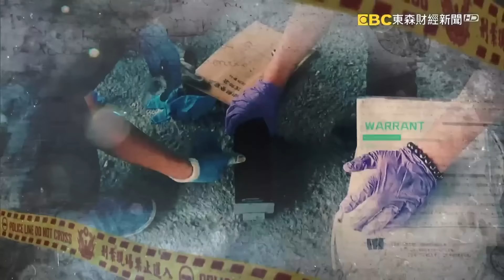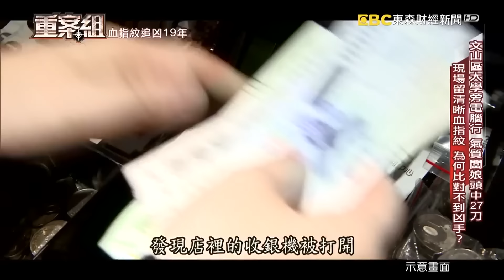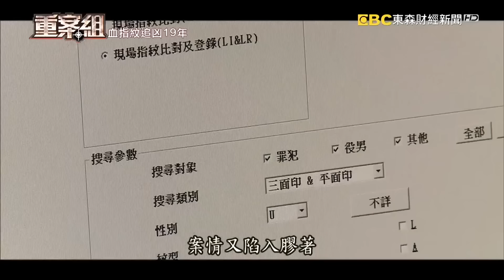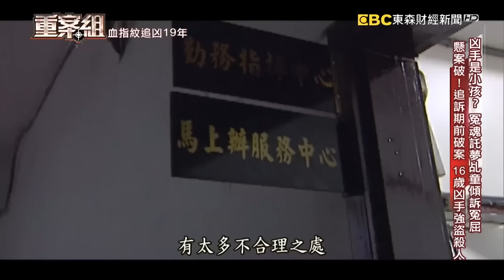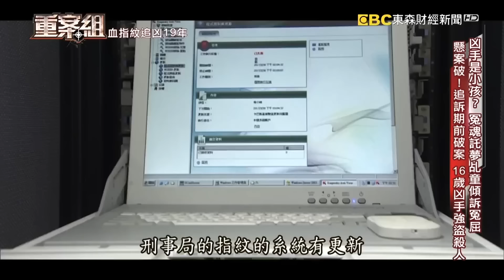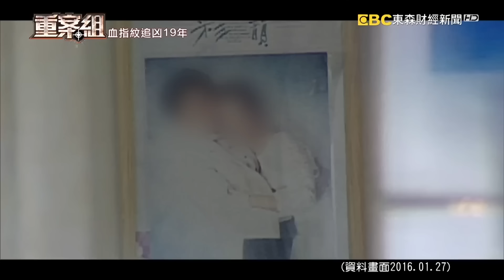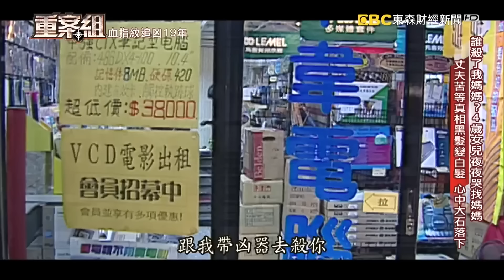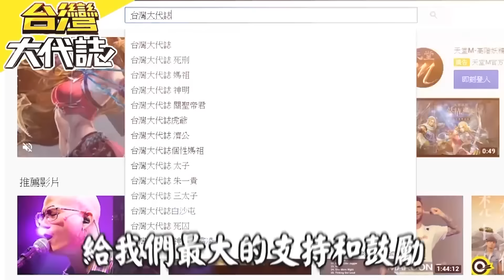【精選】「血指紋封存19年」終於真相大白！？ 冷血國中生為了6萬塊殺紅眼「奪刀狂砍電腦行闆娘」！ 落網時只說「一句話」令人毛骨悚然！？《重案組》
(00:00:00)文山區大學旁電腦行 氣質闆娘頭中27刀 現場留清晰血指紋 為何比對不到凶手？
(00:09:54)燒腦緝凶！命案懸宕19年誰才是凶手？案發地燈光一閃一滅 半夜傳女子哭聲？
(00:19:11)凶手是小孩？冤魂託夢乩童傾訴冤屈 懸案破！追訴期前破案 16歲凶手強盜殺人
(00:29:22)蔬果大王是殺人犯 怕酒後吐秘密戒酒戒應酬 暗巷逮景美割喉案真凶 嫌：你們終於來了！
(00:36:20)誰殺了我媽媽？4歲安兒夜夜哭找媽媽 丈夫苦等真相黑髮變白髮 心中石落下
(00:41:49)不是不報時候未到！血指紋緝凶19年 百萬蔬果大王落網 從不敢提：我殺人了！

節目一開始，我們一塊回到1997年，那時的時空背景，還是電腦 正要開始蓬勃發展的年份，所以電腦維修行其實並不常見，而在台北市的景美地區，就有一間緊鄰大學旁的電腦行，平是由兩夫妻一塊經營，但在1997年4月8號這天，卻發生了天翻地覆的劇變，當時老闆送完貨回到店裡，卻發現老闆娘沒走出來迎接，怪怪的，開了門踏進店裡，嗅到了一股不尋常的氛圍，再往裡頭走，映入眼簾的，是老闆娘倒臥在血泊當中，慘遭殺害，眼前的景象讓老闆徹底慌了，趕緊打電話報警，會是誰下的手？兩人平常有得罪了誰嗎？但夫妻倆自從結婚後就租下這裡5坪大的店面，平時和街訪鄰居相處融洽，而且來店的客人，幾乎都是大學生，周邊環境非常單純，凶手究竟是誰，為何殺人，這小小的電腦行裡，凶手有沒有留下了什麼關鍵跡證？

就在案發現場真的讓鑑識小組找到了，沾染鮮血的血指紋，但這血指紋會是誰所留下來的，比對之後，不只排除了死者和死者先生，怪的是其他到過電腦行的關係人，也一一排除，究竟誰會是血指紋的主人？甚至血液鑑定的結果出爐，確定不是車行老闆娘的！那 極有可能就是凶手的血，有了血跡 也有指紋怎麼會抓不到兇手，鑑識小組在過程中不斷想辦法突破，但卻因為比對不出來，越辦越氣餒，求助外勤員警，想辦法透過其他管道，要再繼續找找看，有沒有什麼其他可疑的對象，警方也先朝地方列管人士和地緣關係，把相關有可能涉案的人，帶來一一清查，還真的鎖定了兩個對象，一名通緝犯和一名日本料理店師傅，這兩個人之中誰是兇手，血指紋的主人會在這兩人裡頭嗎？

在案發之後，現場成了間凶宅，更發生了許多，難以用科學解釋的現象，這也讓當地的租客，全都租沒多久就一個個的陸續搬走，直到這個茶行老闆接手之後，這才停止，原來他是一名乩童，他說在搬過來之前，受到了一名女子託夢，要他搬來這個地址開店，搬來之後他跟鄰居說，當年犯案的是一名小孩子，這個線索他也同時提供給了警方，但當年警方沒有特別注意，因為回顧案發當時血淋淋的現場，歹徒手法實在太過凶殘，完全不像是個孩子所為。就這樣日復一日的，過了快要20個年頭，就在追訴期時效即將截止的前夕，刑事局的冷案中心，竟然比對出了個人，他的指紋和現場案發血指紋，有12項特徵點吻合，不過這個男子住在新莊，和台北市的景美有著一大段距離，凶手真是他嗎？還是有什麼原因，才讓他的這枚指紋，留在19年前的案發現場。

原來真的是小孩子犯案，1997年，這個饒姓男子他只有16歲，還是個國中生，這19年他逃哪去了，難道都沒有跟任何人提起他殺了人嗎？就在逮到人後，凶手35歲了，事業有成，在新莊地區經營蔬果事業，還被當地人稱作蔬果大王，因為光是他自己就有3個攤位，每月營收超過百萬，這樣的一個事業有成的男子怎麼會在青少年時期，痛下毒手殺人？

抓到人的當下，承辦警察問了他一句，這19年來，你睡得好嗎？殺了人還能安穩過日子的饒姓凶手，親手毀了遇害的老闆娘一家人，電腦行老闆夫妻檔鶼鰈情深，還有了愛的結晶，一個可愛的女兒，這個凶手後來也結了婚，當起爸爸，難道身份的轉換，沒有讓他想起過去他犯下的罪行，這冗長的19年來，凶手付出代價了嗎，最終結果判決11年定讞，這要家屬如何撫平過往傷痛？

其實真的就差短短不到一年時間，電腦行割喉命案的追訴期時效就要過了，怎麼能這麼剛好趕在追訴期前的這一年，抓到凶手，當時擔任協辦的刑警魏德盛，是幕後的重要的推手之一。案子能破，講求科學，除了老刑警的掛念，和鑑識中心技正送到鑑識中心建議比對，這才建了大功，也讓這枚塵封19年前的血指紋,說出了命案真相，而這一起電腦行割喉案，也是鑑識中心在新舊資料整併後，最快比對出來的冷案，更讓鑑識人員士氣大振，成立了冷案資料庫，讓每一個沉寂已久的懸案，能有再次撥雲見日的機會。

請鎖定每周六晚間9點，東森財經台57頻道，重案組！